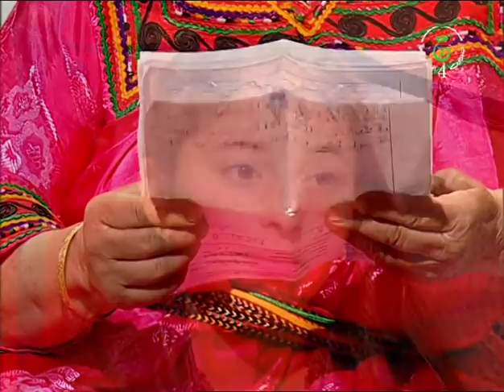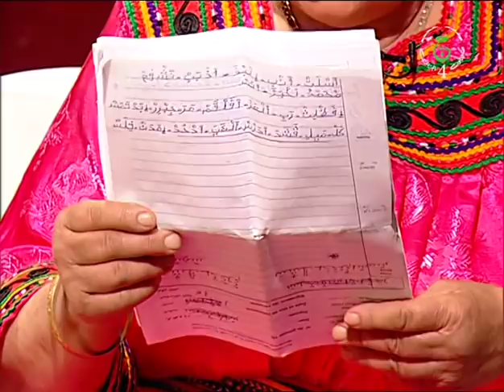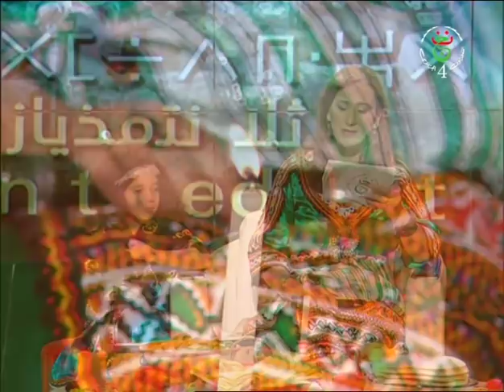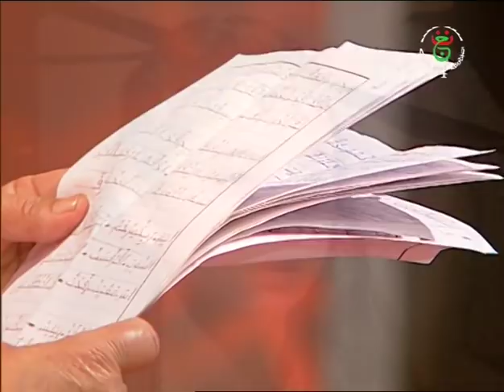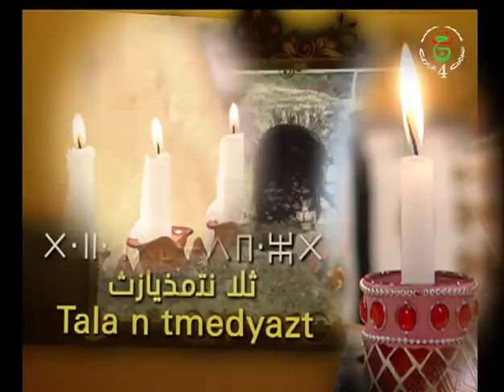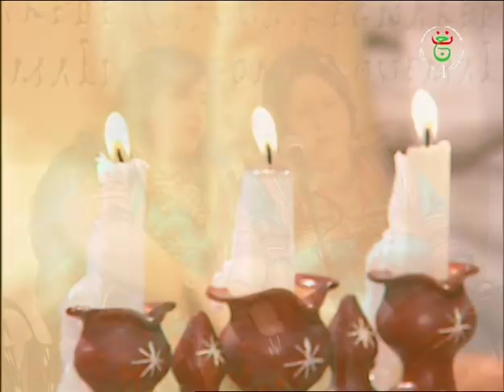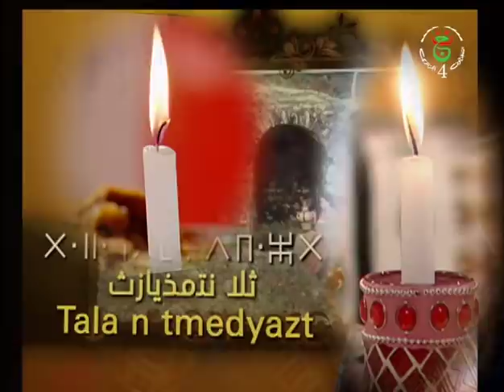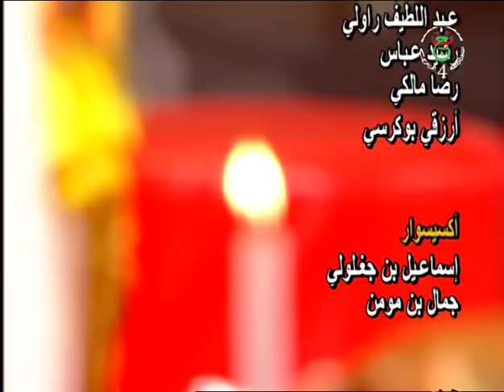tala n temdyazt du 20/11/2018